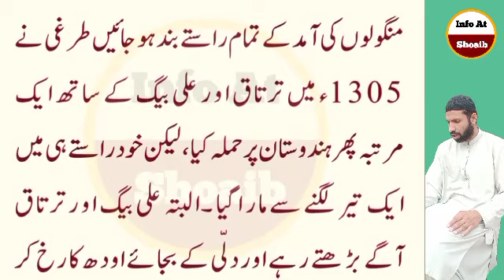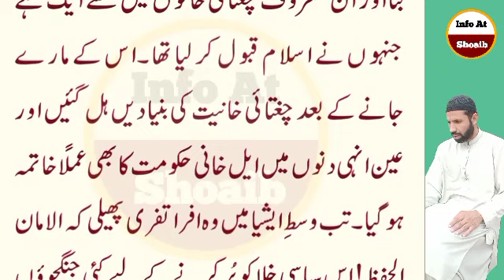Why Mongols Couldn't Invade India || منگول ہندستان پر قابض کیوں نہ ہو سکے ؟ || Info At Shoaib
. . . . . . . . . . . .   Instagaram. . . . . . . . . . . .